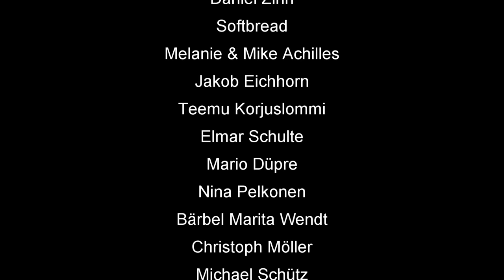Skat Stories #20: Ein Spiel vom Skat-Masters